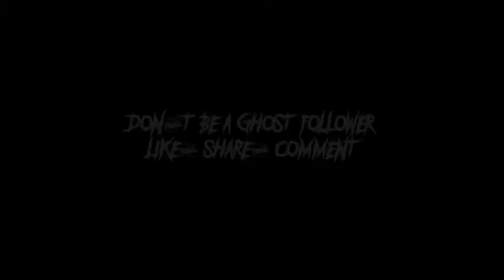Don't Be a Ghost Follower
This video is to poke a little fun at it.

Let's talk!
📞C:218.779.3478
Jodi Danzl
Berkshire Hathaway HomeServices Family Realty

A REALTOR in the Grand Forks, Northwood, Larimore, Hatton, East Grand Forks, since 2005.  YOU are what's most important!  You tell me what you're looking for and I take that information and make it work.